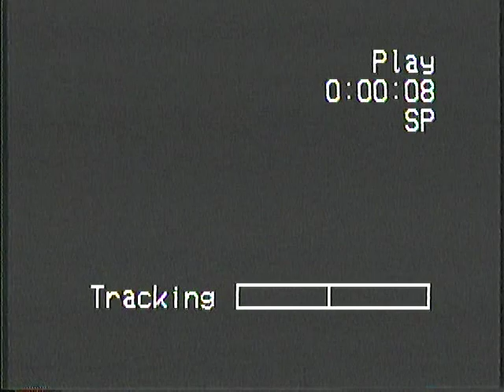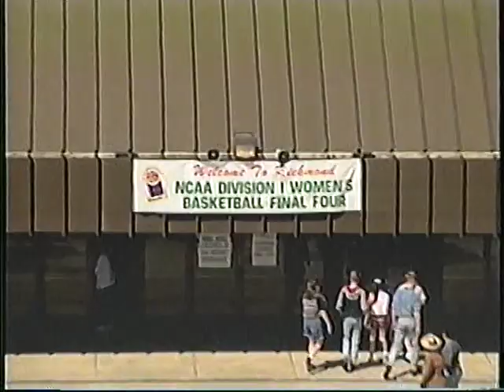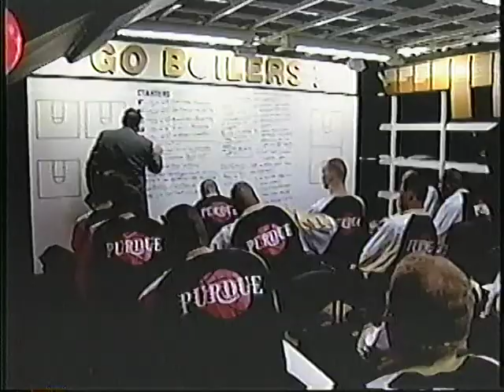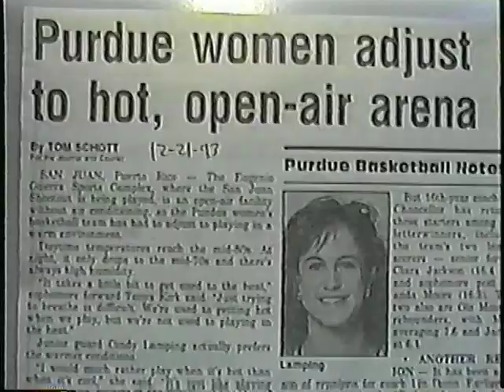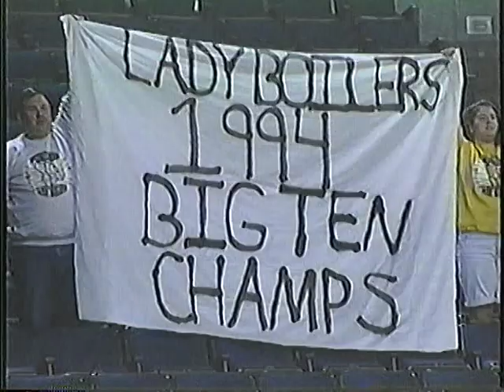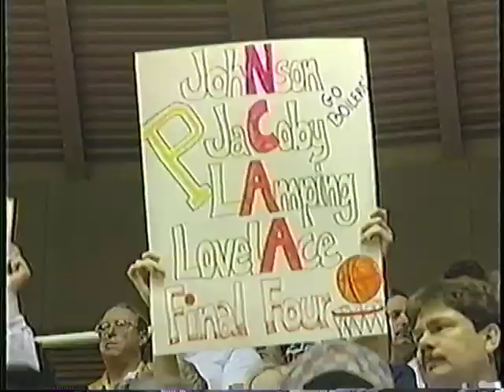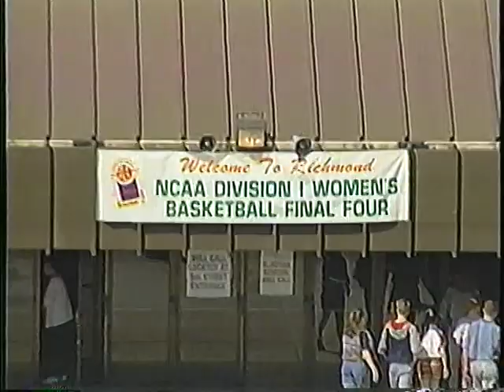1994 Purdue Basketball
Wrap up of Purdue Men's and Women's Basketball for 1994.

This video is the property of Purdue Athletics. I claim no ownership of this material, and do not profit from it in any way. This video is intended for historical and educational viewing purposes.